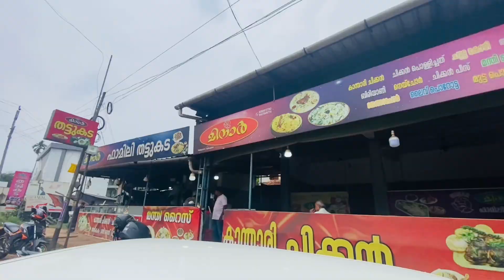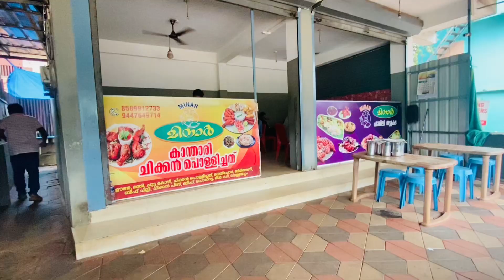വയർ നിറയെ ബിരിയാണി കഴിക്കാം | Nilambur Minar Thattukada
Varieties of food including biriyani, alfahm, mandi, Tawa chicken etc preparing in a Thattukada, Nilambur.